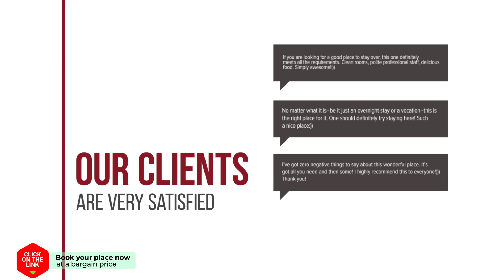1213 Ciutadella Nice Apartment hotel review | Hotels in Barcelona | Spain Hotels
1213 Ciutadella Nice Apartment hotel review | Hotels in Barcelona | Spain Hotels.

1213 Ciutadella Nice Apartment hotel video review. Hotels in Barcelona, european 3 stars hotels.